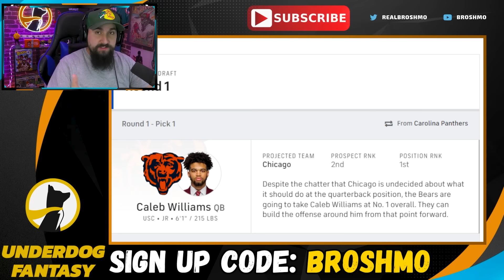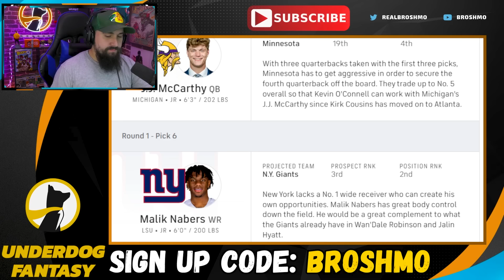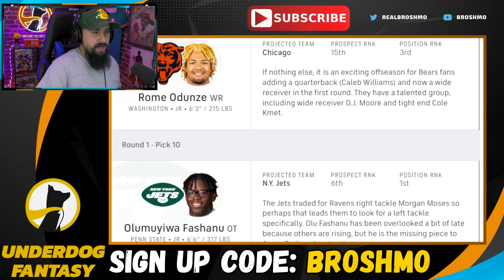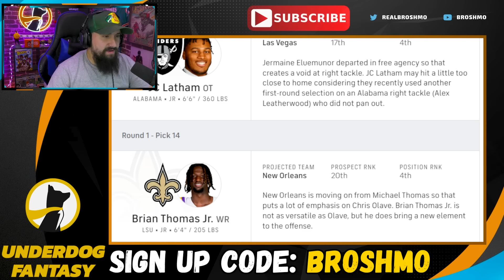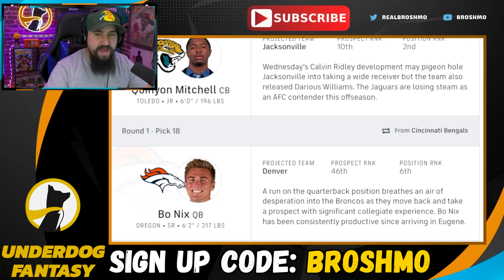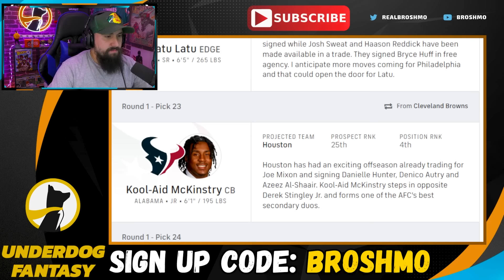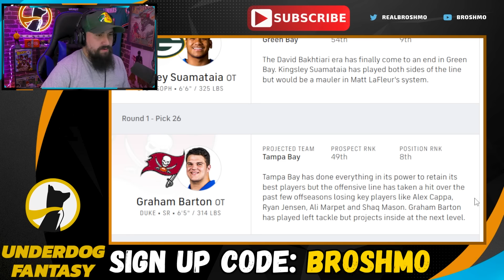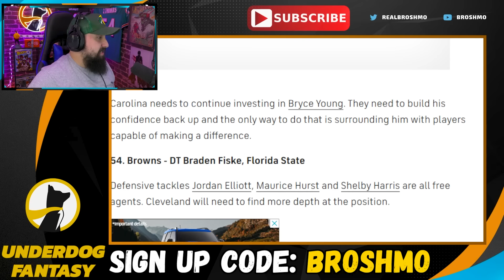CBS 2024 NFL Mock Draft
Welcome to Mock the Mock, where we dive into someone else's 2024 NFL Mock Draft and explore the possibilities for our favorite teams. Today, we're analyzing CBS' Josh Edwards and his Mock Draft. Sit back, relax, and let's discuss the exciting prospects that could shape the NFL.

Timestamps:
00:00 - Intro
00:17 - Picks 1-16
14:04 - Picks 17-32